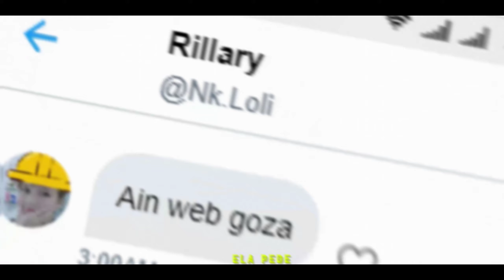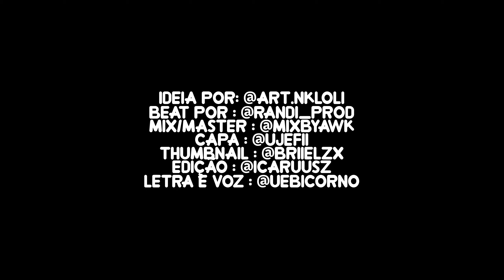Web - Seu telefonema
Voz e letra : @UebiCorno
Mix/Master : @MixbyAwk
Beat : @prod_randi
Arte : @ujeffi
Visual : @Icaruusz

Letra :
Me diz o que cê quer de mim
Que eu nunca entendi
E por isso hoje eu ainda vivo aqui
Esperando seu telefonema
Eu Lembro que eu te liguei querendo saber um pouco de ti
Mas cê não liga nem um pouquinho pra mim
Mas eu cansei e eu também percebi
Que com os pedaços que cê me tira daqui a pouco é meu fim

Agora tem outra vadia que tá sentando em mim
Enquanto eu tô no quarto bolando um finin
Quica gostoso, vai, quica no escurin
Mas sem barulho você pode gemer baixin'

E ela tá pedindo "bota, bota, bota, bota"
E eu boto, boto, boto, boto
Ela me pede "soca, soca, soca, soca"
E eu soco, soco, soco, soco

Com essa calcinha com de rosa
Rebola pra mim gostosa
Sei que você é safada e quer beber um pouco do Lean
Ela pede "ain web , da um capa na minha "
E ela sempre me bola se ela quer bolar um finin

Taquei seu shortinho pro lado
No baile ela empina o rabo
Sempre rebolando pro pai
Ela grava um tiktok
E eu já deixo avisado
Aqui tá tudo liberado
Só não vem querer colocar
Musiquinha de kpop